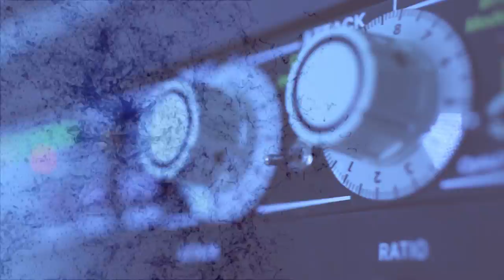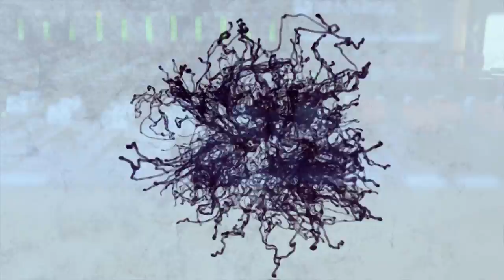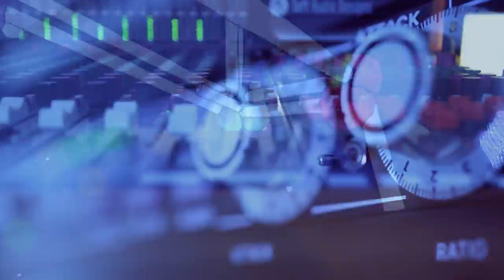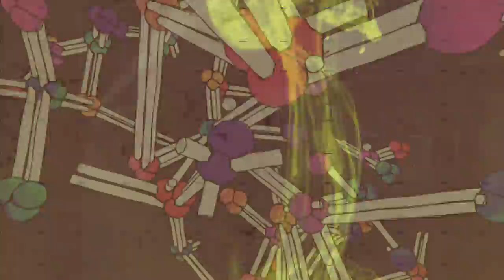"Supersymmetry (2016)" by perkXoundlabs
Music video for "Supersymmetry" (2016 Version) from the album String Theory by perkXsoundlabs